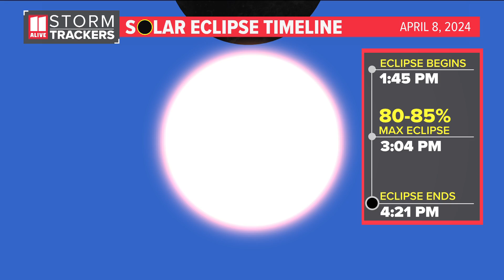Solar eclipse | Live look through telescope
This afternoon people across America will be treated to our second total solar eclipse in the last seven years -- an occasion that won't come around for another two decades. 11Alive Chief Meteorologist Chris Holcomb is live at the Tellus Science Museum in Cartersville, Georgia, for the eclipse.

11Alive believes that news shouldn’t be a one-way conversation, but a dialogue with you. Join in, share your thoughts and connect with new perspectives.